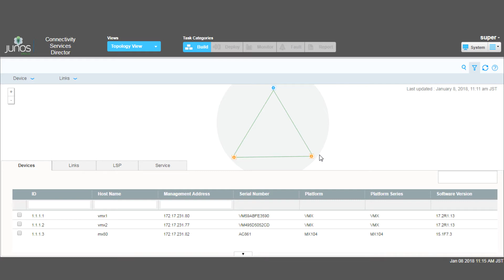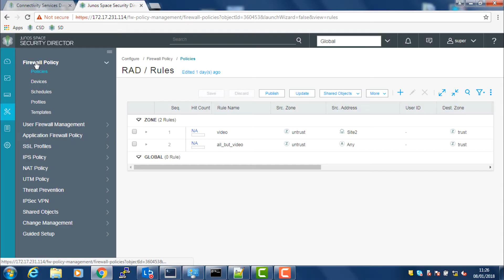RAD’s OT-WAN MPLS Demo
In this demo, we will show RAD’s OT-WAN MPLS solution – in action! RAD enables low risk, non-disruptive migration to packet-based operational WANs from TDM technology. This process can be broken into smaller steps, for example, a hybrid design, where each service can be carried in its native format. RAD’s Megaplex platform allows network operators to run TDM, Carrier Ethernet, IP/MPLS or MPLS-TP services using the same platform. They’re also able to implement additional functionalities, such as firewall.

We have here a representation of the OT WAN. The network is built of a Megaplex-1, two units of Megaplex-4 with MPLS cards that run the Juniper router function, and a physical MX-104 MPLS PE router.

We are running two services over the MPLS network: video traffic over a layer 3 VPN from the video server to the video client, and a serial service over VPLS between two high-speed bit error rate testers.

1. First, we create end-to-end pseudowire services from each card, using the RADview service manager.
2. Then we use the Juniper Connectivity Service Director to create MPLS services.
3. Once created, we can see that both the IP and pseudowire services are up and running.

Now let’s see the MPLS network protection mechanism in action. What will happen when a physical link is disconnected, emulating a failure in hardware, or in the physical network.

When the link is disconnected, the service is immediately restored with the help of various protection mechanisms, such as MPLS card redundancy, MPLS Fast ReRoute and hitless pseudowire redundancy.

A single Megaplex MPLS service card can host additional networking functionalities. Here, we have pre-installed a vSRX firewall on each Megaplex MPLS service card.

RAD’s Operational WAN MPLS solution enables smooth and gradual migration to PSN. It:

- Supports up to 1 Gig IP/MPLS
- It provides full interop with IP/MPLS vendors in the network core, and also
- Supports layer 2 VPLS, layer 3 VPN, MPLS-TE and MPLS-TP